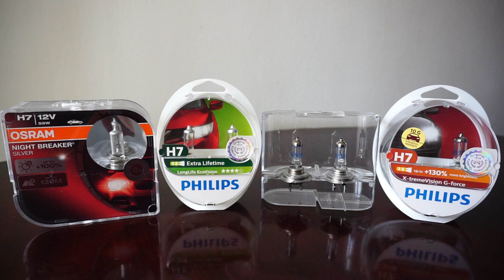OSRAM Night Breaker SILVER, Philips EcoVision, X-tremeVision +130%, X-tremeVision G-force